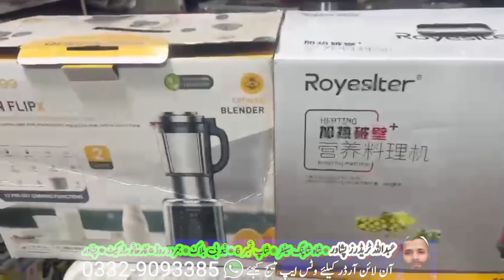Multi Function Cooking blender review & Price in Karkhano market Peshawar Pakistan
SnapBee Queen FlipX Nut Milk Maker – SnapBee Queen FlipX Multi-Function Blender
Snapbee queen flipx multi-function cooking blender
All in one juicer blender chopper grinder cooking in one item
available at Abdullah Traders Peshawar Whatsapp messages on 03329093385
karkhano market Peshawar the largest And biggest electronics market in Peshawar Pakistan.